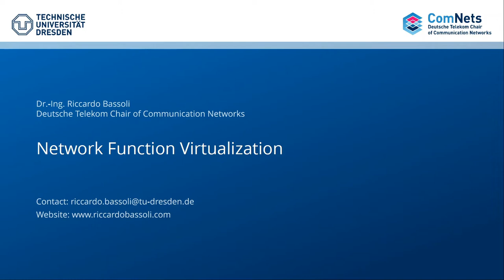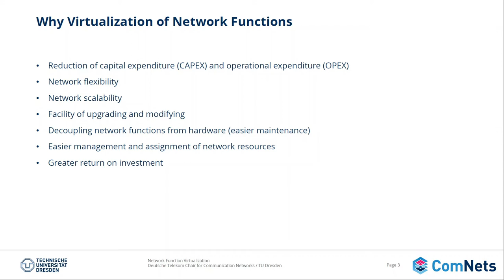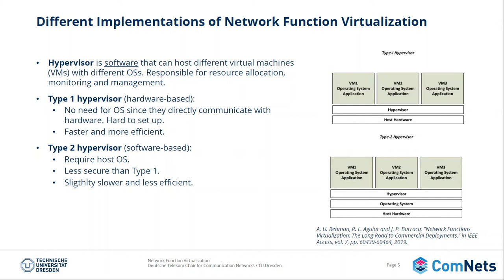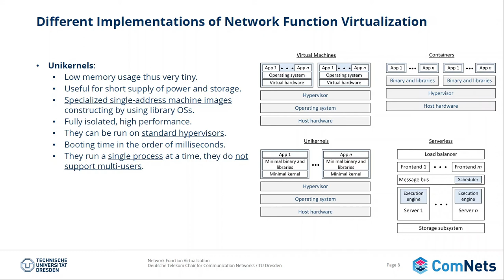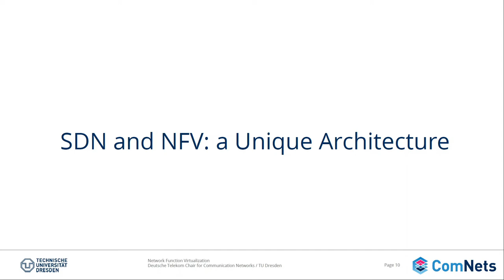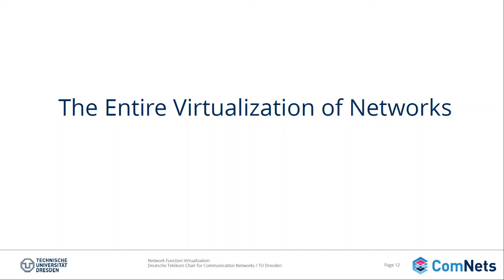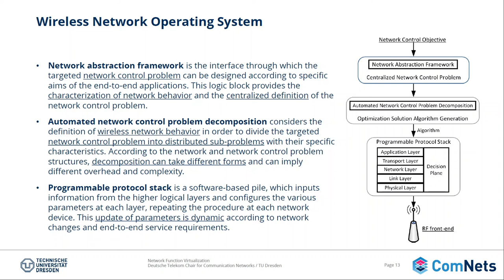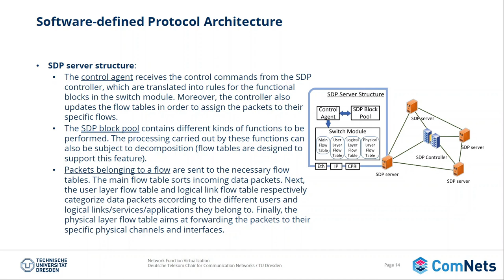CompBook - Chp 07 - Network Function Virtualisation